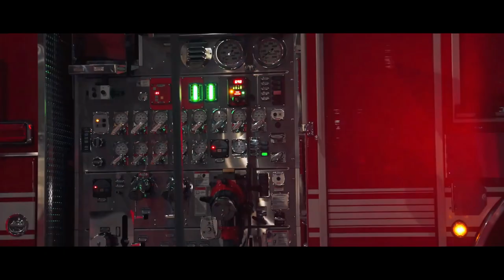MAYHEM REMIX ( MUSIC BY COMPOSER ) l DAILY DRIVEN EXOTICS l CINIMATICS l SVJ l 488 LBW 5.1 SURROUND